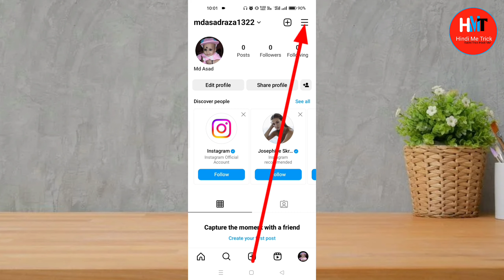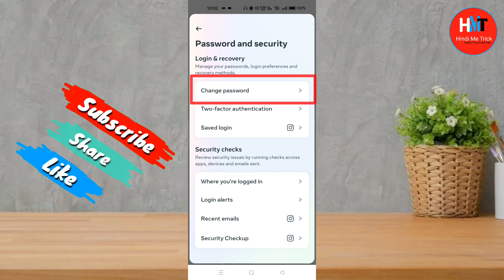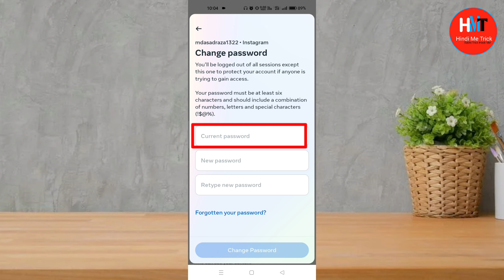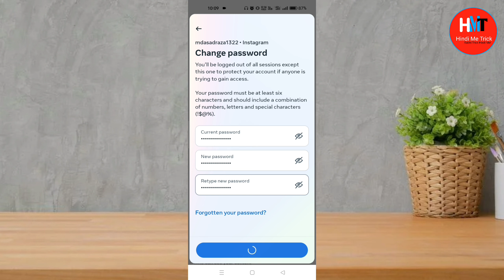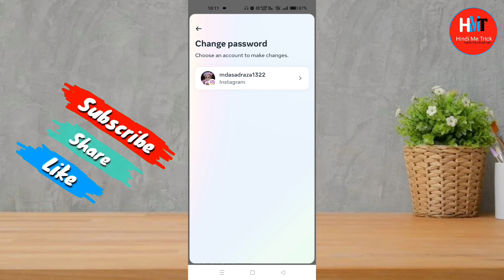Instagram ka password kaise change kare | How to change Instagram password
Instagram ka password kaise change kare | How to change Instagram password | Instagram password change | Hindi Me Trick

Doston aaj ki iss video me maine bataya hai aapko Instagram ka password kaise change karte hain.

Cover topics:-
1. Instagram ka password kaise change kare
2. How to change Instagram password
3. Instagram password change
4. Instagram password change kaise kare
5. Change Instagram password
6. Instagram password bhul gaye to kya kare
7. Instagram password kaise change kare
8. Instagram ka password change kaise kare
9. Instagram ka password kaise change karen
10. Instagram password change kaise karen
11. Instagram ka password kaise change karte hain
12. Instagram password change kaise karte hain
13. Instagram ka password change karne ka tarika
14. Instagram password change karne ka tarika
15. Instagram ka password kaise change kare 2023
16. How to change Instagram password 2023
17. Instagram password change 2023
18. Instagram password change kaise kare 2023
19. Instagram password forgot
20. Instagram password change tamil
21. How to change Instagram password in hindi
22. Instagram ka password kaise change kare in hindi
23. Instagram password reset
24. How to change Instagram password new update
25. Instagram account ka password kaise change kare
26. Instagram account password change kaise kare
27. Instagram account ka password change kaise kare
28. Instagram password bhul gaye to kaise change kare
29. Instagram ka password kaise pata kare
30. Instagram password kaise pata kare
31. Instagram password kaise pata karen
32. Instagram ka password kaise change karen 2023
33. Instagram ka password change karna hai
34. Instagram ka password bhul gaye hai to kaise change kare
35. Instagram ka password kaise badle
36. Instagram password kaise badle
37. Instagram ka password kaise change karte hain 2023
38. Instagram ka password kaise change kar sakte hain
39. Instagram ka password kaise change kare new update
40. Instagram ka password change nahi ho raha hai
41. Instagram password change problem
42. Instagram password change new update
43. How to change Instagram password if forgotten
44. How to change Instagram password without old password
45. How to Instagram password change
46. Insta ka password kaise change kare
47. Insta ka password kaise change karen
48. Insta password change kaise kare
49. Insta password change
50. Insta password kaise change kare